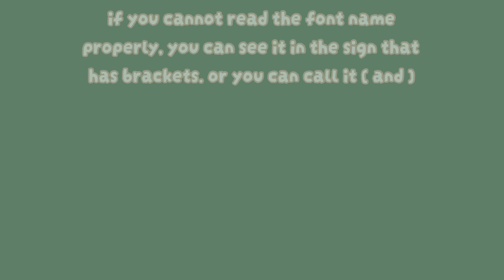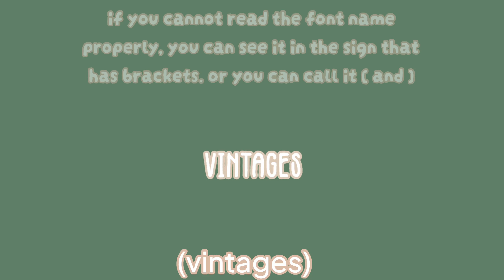Aesthetic Fonts to download on DaFont! ✨ | Font | Handwriting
💫welcome to ayana's starwatching!🌟

heya, it's ayana back here! today i am going to show you some aesthetic fonts you should download on dafont!

music

music is taken from kinemaster. here are the songs:

Comfort
Havana Woman

chapters

0:00 - Intro
0:19 - shorelines script bold
0:25 - aesthetica
0:30 -  Lemon Milk
0:36 - hateyourwriting
0:46 - Aloha Obelic GT Demo
0:53 - cutenotes
0:58 - vintages
1:05 - rainy hearts
1:12 - 04B_30__
1:22 - Thanks for watching!